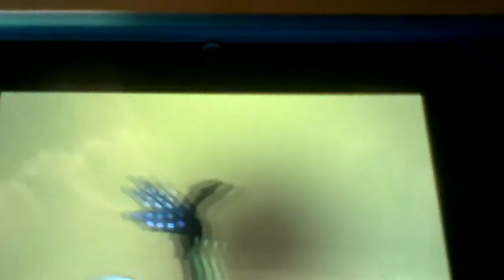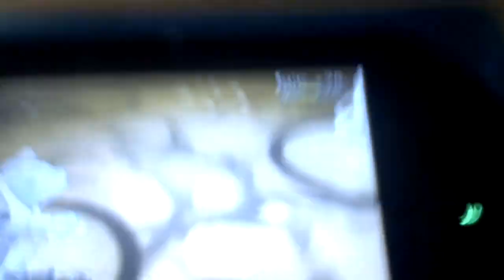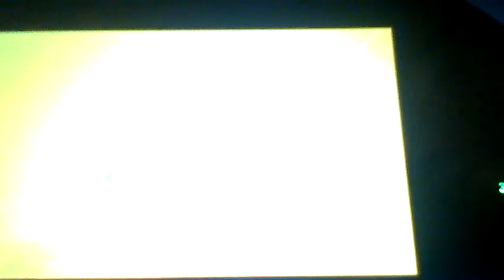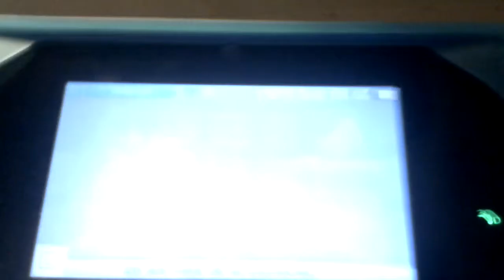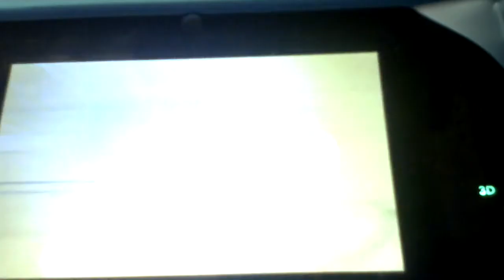Pokemon x vs mewtwo part1